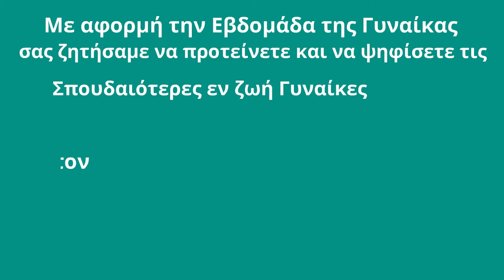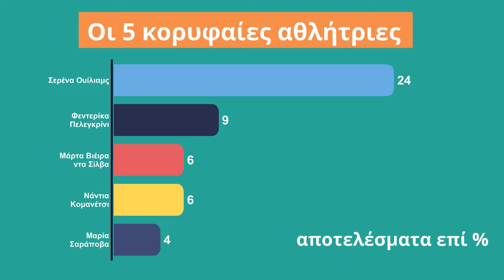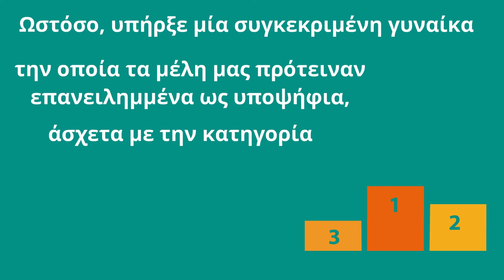Οι σπουδαιότερες γυναίκες εν ζωή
Κατά τη διάρκεια της Εβδομάδας της Γυναίκας στην Toluna, ζητήσαμε από τα μέλη όλων μας των κοινοτήτων παγκοσμίως να προτείνουν και στη συνέχεια να ψηφίσουν ποιες είναι κατά τη γνώμη τους οι σπουδαιότερες εν ζωή γυναίκες στον κόσμο. Δείτε το βίντεο για να μάθετε τα αποτελέσματα!

Επηρέασε Τον Κόσμο Σου! Toluna.com